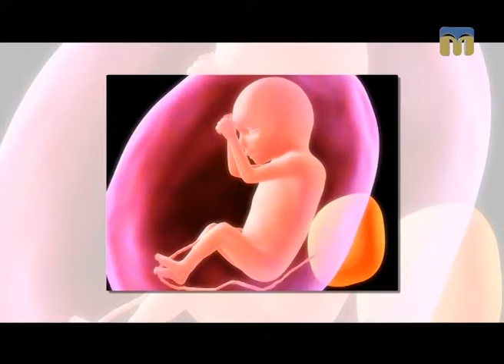Академія батьківства - 13.01.2017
Сьогодні в програмі:
- хламідіоз під час вагітності;
- готовність дитини до навчання у школі;
- як виховувати самостійність у дітей.

Автор програми "Академія батьківства" - Марина Шкорубська.